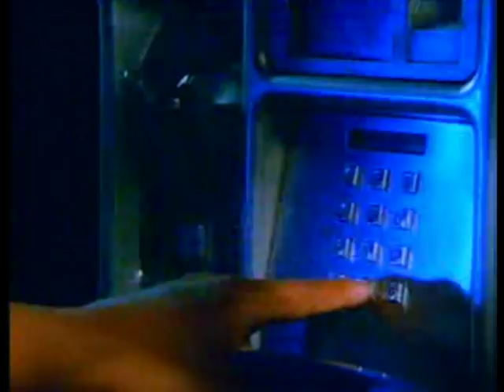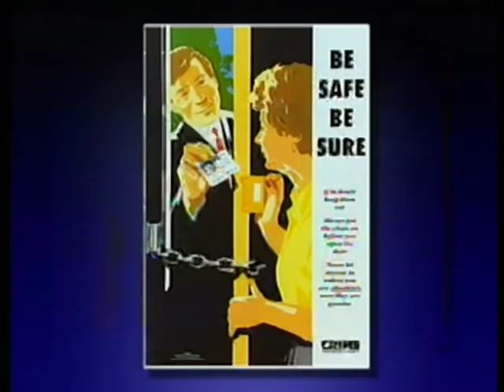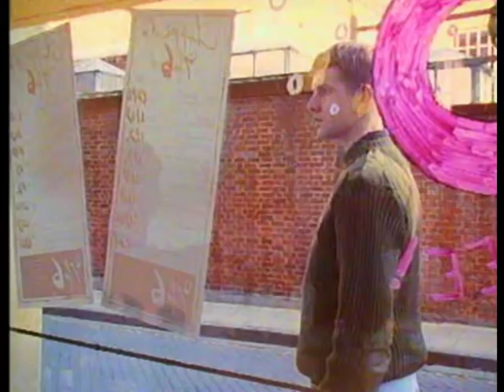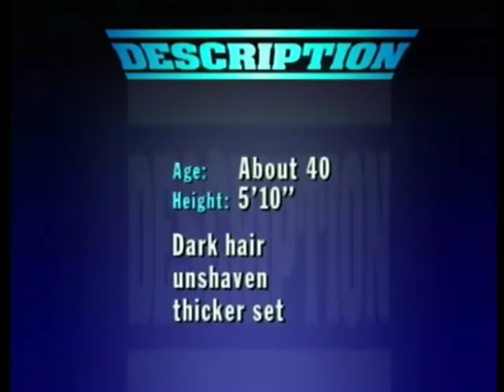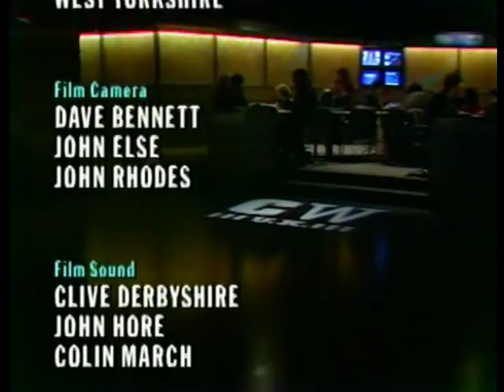Crimewatch UK April 1991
Nick Ross and Sue Cook present.  Cases include a rape in Chiswick London and the murder of John Green in Poole, Dorset.